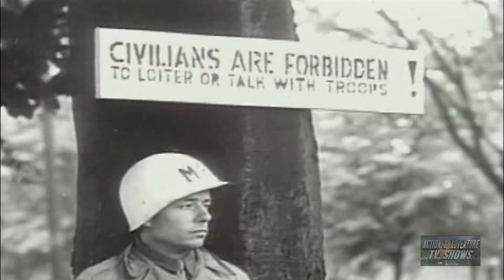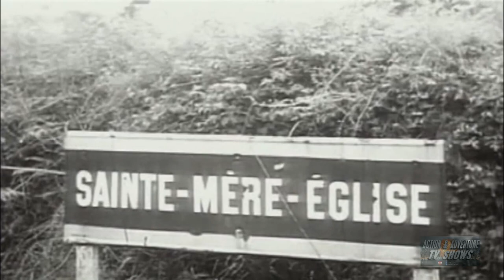War in Europe (1951) | Episode 14 | D Day Aug 4 | Westbrook Van Voorhis | Hugh James